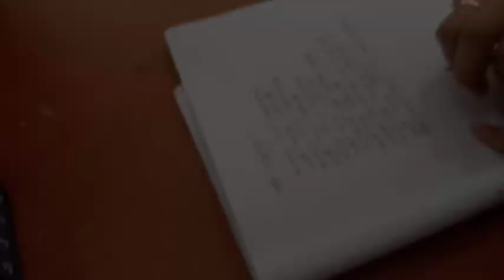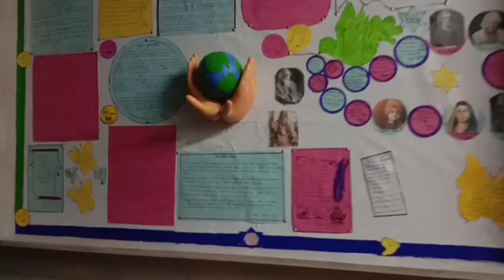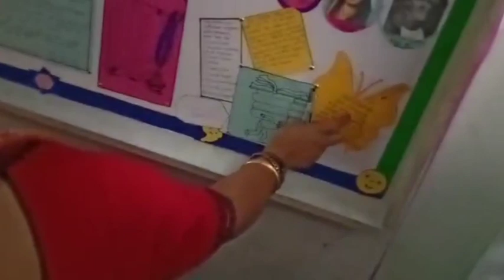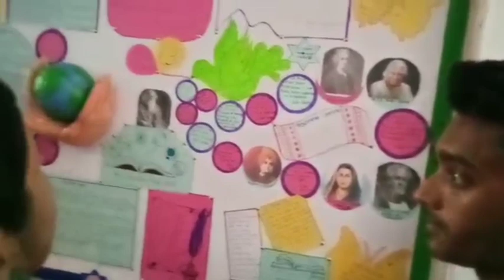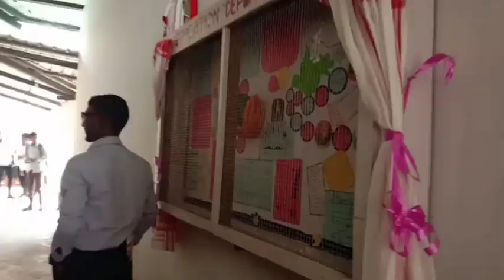Wall Magazine Competition at our College |Lakhipur College |Bipasa Vlogs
Thank you so much everyone for watching this video ❤🙏